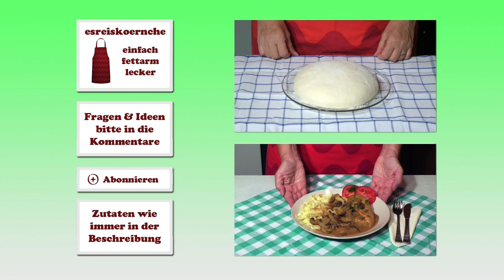Flammkuchen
Zutaten:

Hefeteig (hier 665g) Rezept im Extravideo

200g mageres Dörrfleisch (geräucherter Bauchspeck)
300g (ca.4St) Zwiebeln
200g Schmand
etwas Salz
etwas Pfeffer
Hefeteig (hier 665g)

an alle my-miracle Nutzer:
100g Flammkuchen entsprechen 3,8 Miracle-Punkten